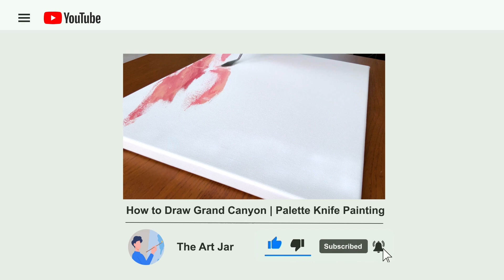How to Draw Grand Canyon | Palette Knife Painting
At This Video I'll Show How to Draw Grand Canyon with Palette Knife Techniques. Easy acrylic palette knife abstract painting for beginners!

«The Art Jar» it's a space were you can relax and watch how to draw easy acrylic painting using different palette knife techniques for beginners.

How to Draw Grand Canyon landscape scenery easy. Simple mountain scenery drawing step by step with acrylic

On my channel you can find many videos like that!

If you like this video, put the like and leave any comment bellow the video!